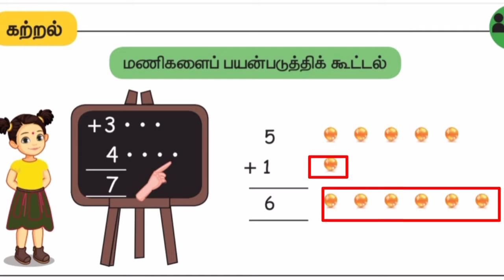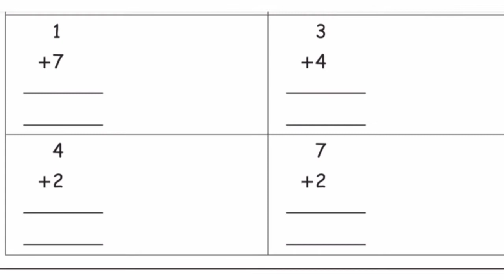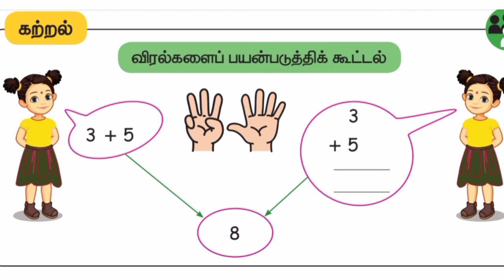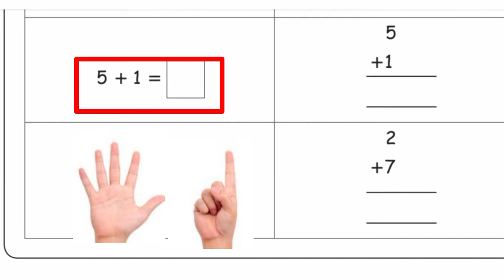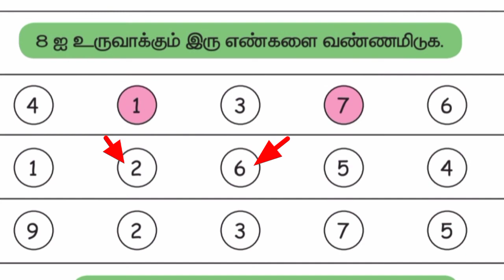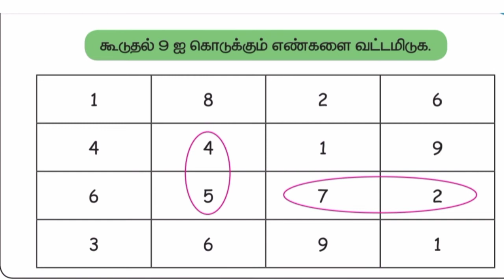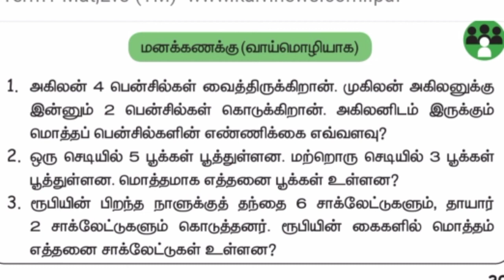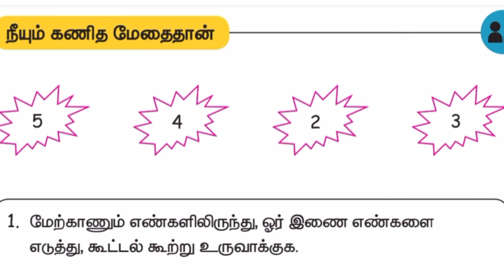முதல் வகுப்பு கணக்கு கூட்டல்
click here 🖕
முதல் வகுப்பு தமிழ் முதல் பருவம் பாடங்கள்

click here 🖕
1st std English first term

click here 🖕
முதல் வகுப்பு கணக்கு முதல் பருவம்

click here 🖕
முதல் வகுப்பு சூழ்நிலையியல் முதல் பருவம்